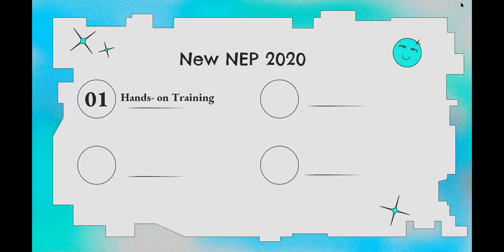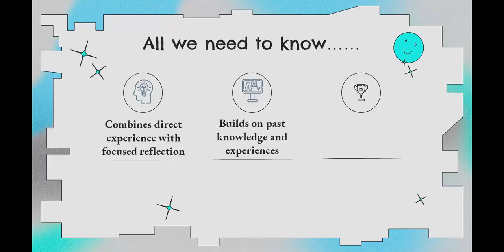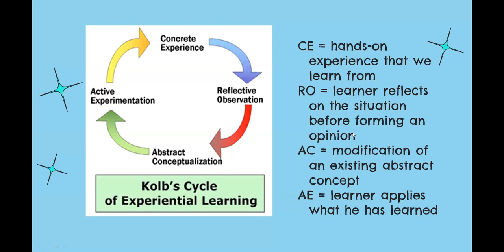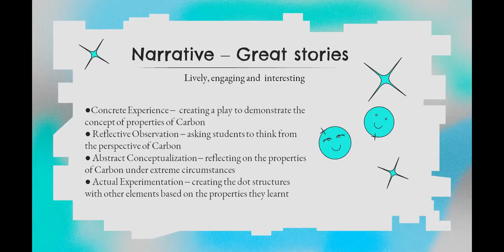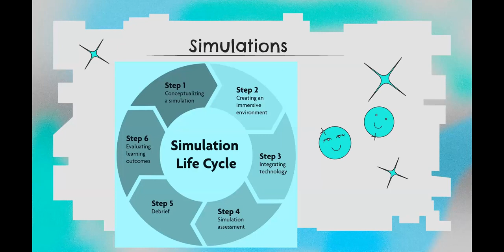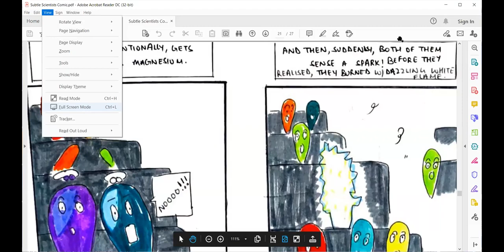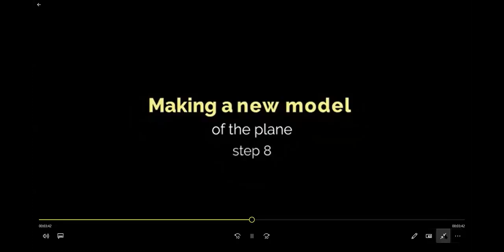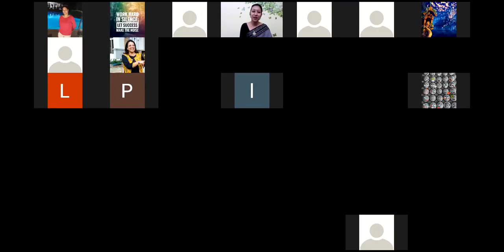AIEF Webinar on Experiential Learning by Manisha Sharma- Ncert Resource person, PGT - Materdei.